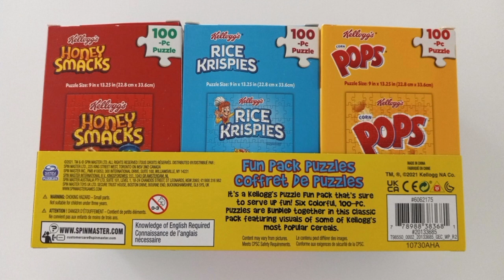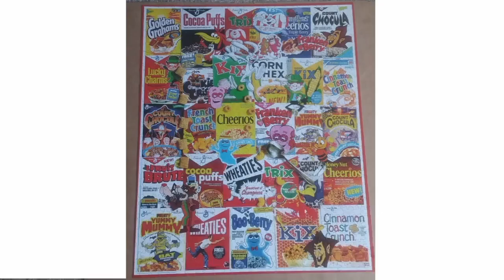Jigsaw Puzzles I've Completed During the Final Week of 2022.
The puzzles I've completed during last week of 2022.

Kellogg's Fun Pack
(6) 100 piece puzzles
by Spin Master

Popsicles
500 pieces
by Galison

Hershey's Matrix
1000 pieces
by Masterpieces

Cereal Boxes
1000 pieces
by White Mountain